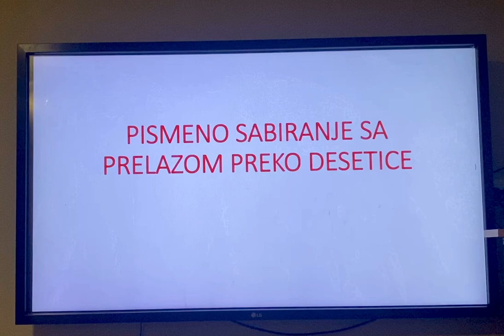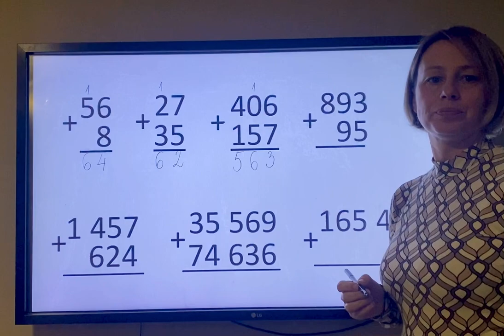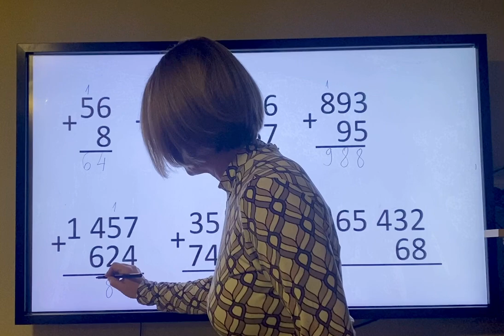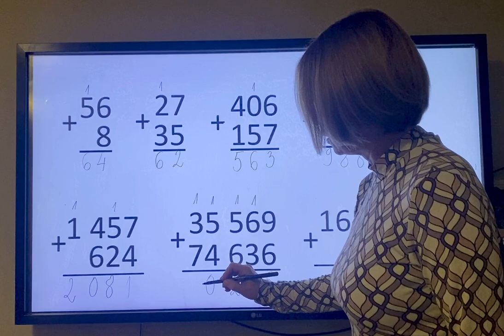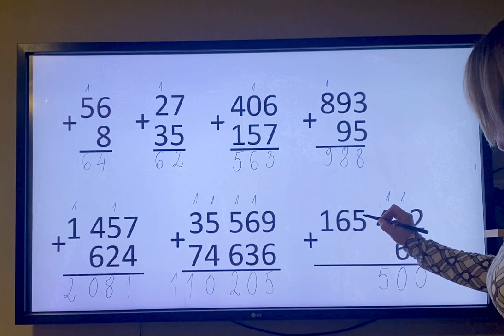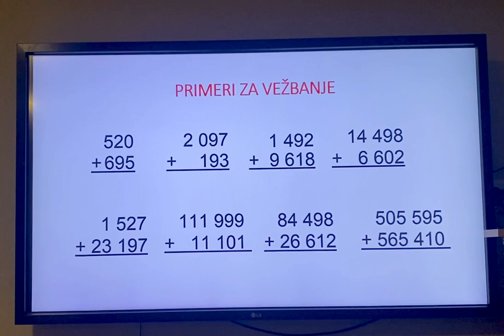Pismeno sabiranje sa prelazom preko desetice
Postupak pismenog sabiranja brojeva-od dvocifrenih do visecifrenih brojeva.